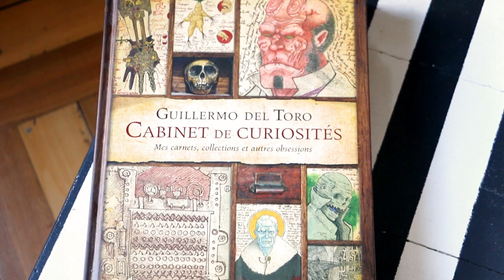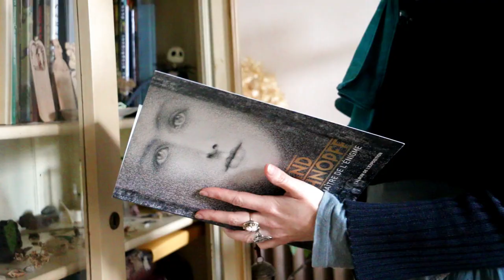Inside my friend Gaëlle's Wardrobe - | Merveilles en Papier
Sequel of my wardobe video posted a few months ago, my friend Gaëlle is sharing today her favourite pieces of clothes,french  creators jewelry, bags  inspired by her taste for strange, art nouveau and  fairy tales. Hope it will inspire you !

LINKS showed in the video:

Green coat: Lilith
Blue coat, black shirt : Mais il est où le soleil?

ABOUT

MUSIC

Laetitia Miéral
January  2020